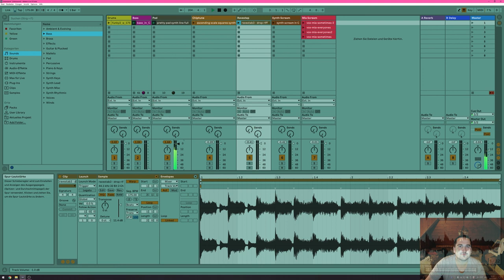5 minute fuckaround in ableton - weyheyhey !! - sample pack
Web Archive - weyheyhey !! Homepage
"Sample Pack #1 - Contains kick drums, breaks, glitches and an unfinished/unreleased track for Renoise 2.8"